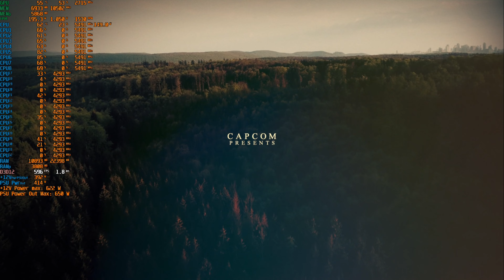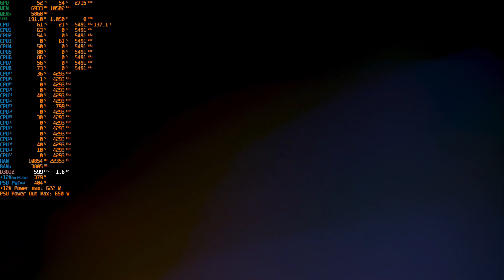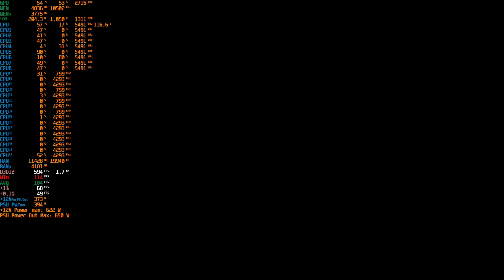Resident Evil 4 Chainsaw Demo 1920x1080 RTX 4090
Processor: Intel Core i9-13900K BOX;
Motherboard: ASUS ROG MAXIMUS Z790 APEX;
Videocard: GIGABYTE GeForce RTX 4090 GAMING OC;
RAM: Team Group T-Force Delta RGB [FF3D548G8200HC38EDC01] 48 GB DDR5 8200 (PC5 65600);
Disk: Netac NV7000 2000 GB SSD M.2 drive;
Power supply: Corsair HX1000i 1000W (CP-9020074-EU);
Waterblock: Bykski CPU-XPR-POM-I-V2;
Radiator: Watercool MO-RA3 420